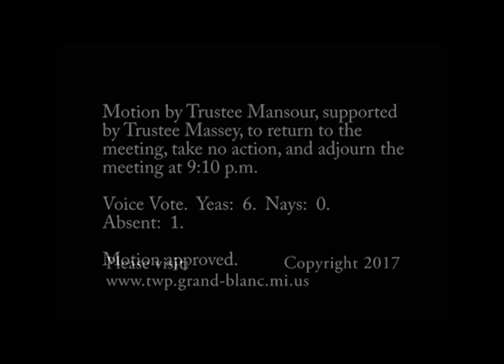Grand Blanc Twp. Board Committee-of-the Whole Meeting - 11.7.17